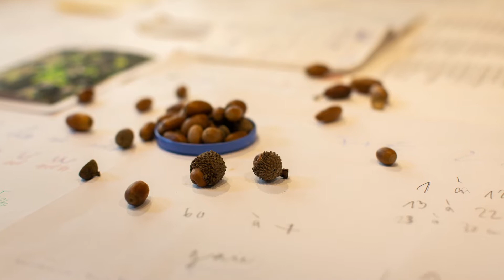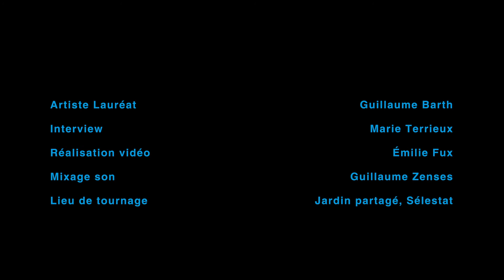Talents Contemporains - Guillaume Barth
Découvrez l’œuvre de Guillaume Barth, lauréat des Talents Contemporains 8ème édition.

Talents Contemporains 8ème édition
Exposition à la Fondation François Schneider

Interview: Marie Terrieux
Réalisation vidéo : Emilie Fux
Mixage son : Guillaume Zenses